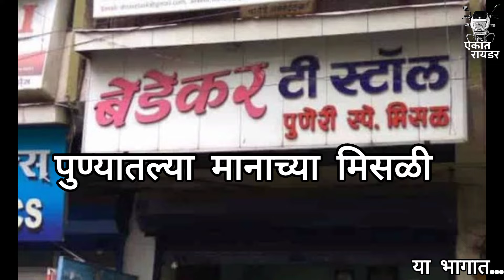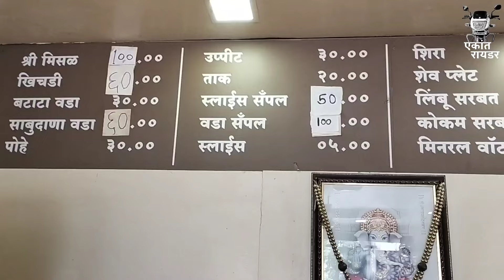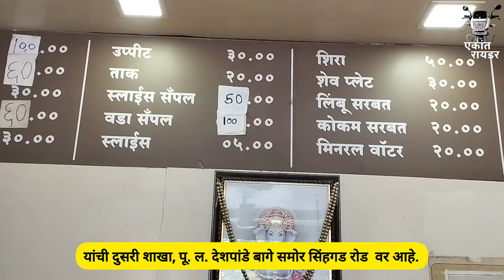SADASHIV PETHS BEST MISAL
@ekantrider  is a Marathi food and travel channel.

नमस्कार, एकांत रायडर हा एक मराठी यूट्यूब चॅनल असून, यावर आपल्याला खाद्य पदार्थ, निरनिराळे हॉटेल्स व फिरण्याच्या वेगवेगळ्या जागा बघायला मिळतील. मी या व्हिडिओ च्या माध्यमातून तुमच्या कुटुंबासाठी छानसे संदेश /उपदेश देण्याचा एक प्रामाणीक प्रयत्न देखील करतो. तर या माझ्या प्रयत्नांना तुमची साथ द्या आणि हा चॅनल सबसक्राईब करा.

Google Maps link of the Sadashiv Peth location